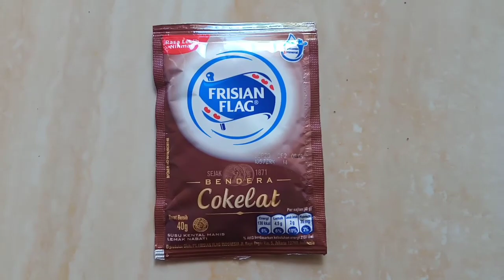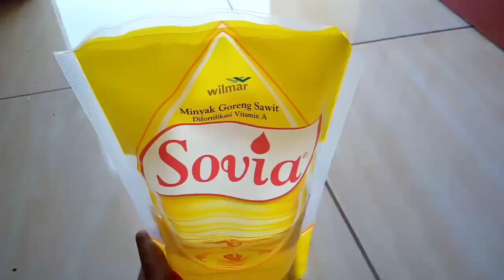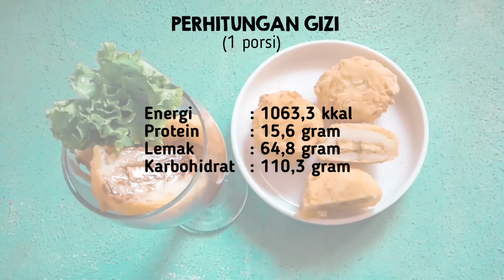Mashed Potato Baller & Banana Compote Recipe || Adi Puji Kurniawan (1907026091)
Mashed Potato Baller & Banana Compote merupakan menu pengembangan resep dengan inovasi dari bahan dan teknik pengolahan dimana bola-bola kentang diisi dengan banana compote yang disajikan dengan susu coklat. Penasaran kan gimana cara membuatnya? Let's check this out!